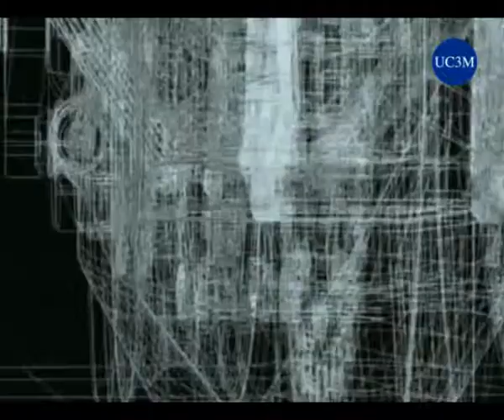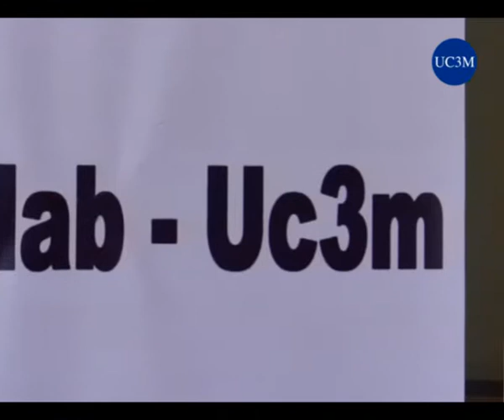LGN Tech Design S L , participará en el primer campeonato del mundo de motos eléctricas, E POWER